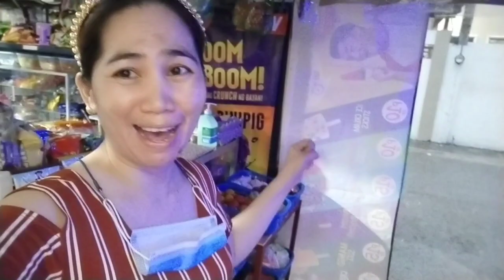A day in my Life Bilang Kasuper ng Lahat! Supertindera/SuperNanay/SuperInday/Superchefchef ng Bayan